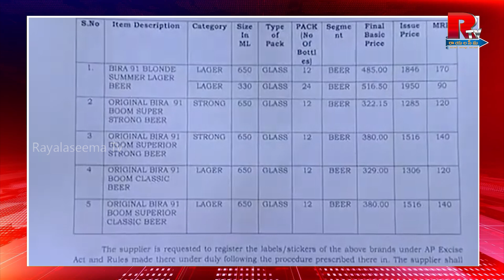YS Jagan Satirical Comments Chandrababu 99 Rupees Quarter Bottle | Chandra Babu | AP Liquor | RTV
Rayalaseema Television is the Official YouTube Channel of Telugu News.